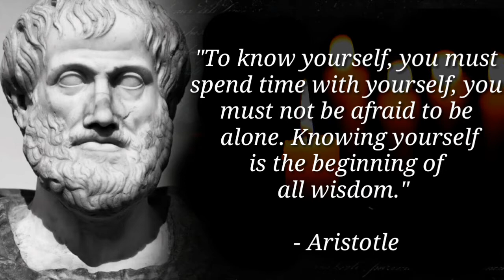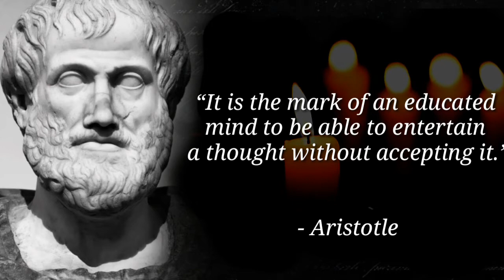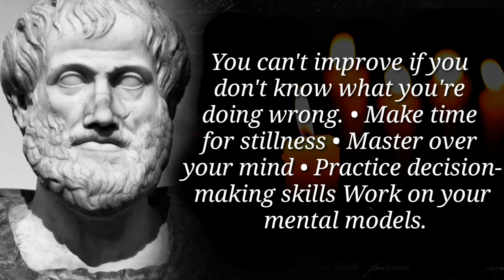Aristotle's Quotes you should know before you Get Old | aristotle's quotes and wisdom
Aristotle's Quotes you need to Know before 40 Aristotle was a Greek philosopher and polymath during the Classical period in Ancient Greece. Taught by Plato, he was the founder of the Lyceum, the Peripatetic school of philosophy, and the Aristotelian tradition.Aristotle provided a complex synthesis of the various philosophies existing prior to him.